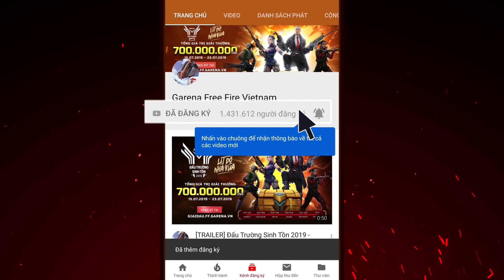Lãng khách tím và Nữ hiệp tím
Khi mà cả quần đảo đang bị bao trùm bởi đại dịch xác sống ...
Có những đấng cứu tinh mới xuất hiện...